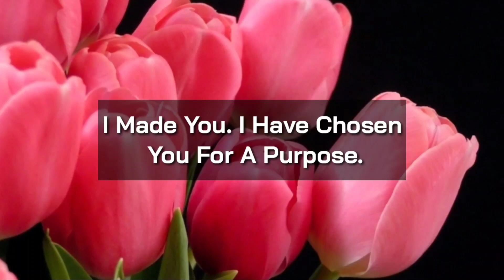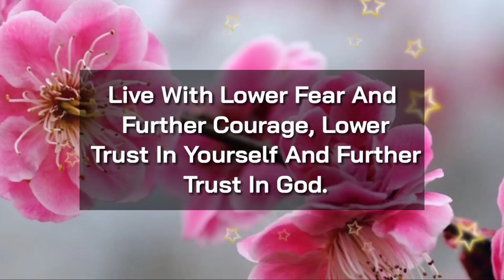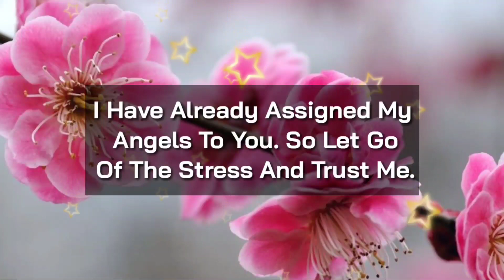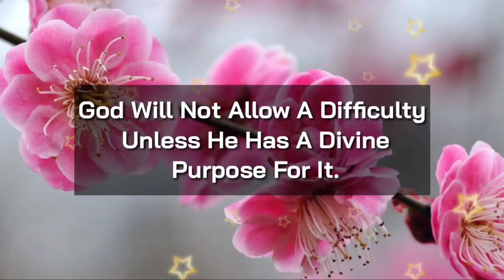Angel message: Sign From The Universe You Will Loose Something Precious || God messages